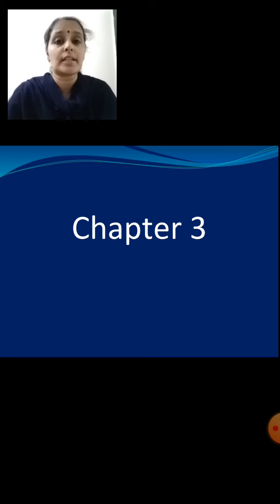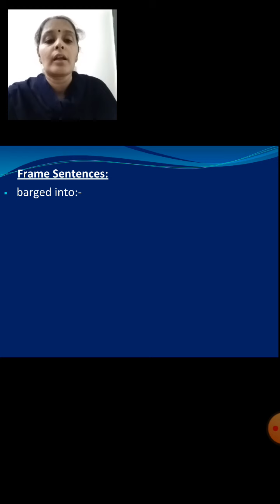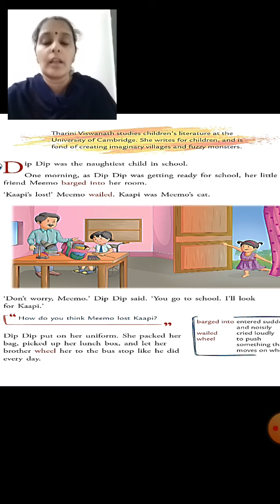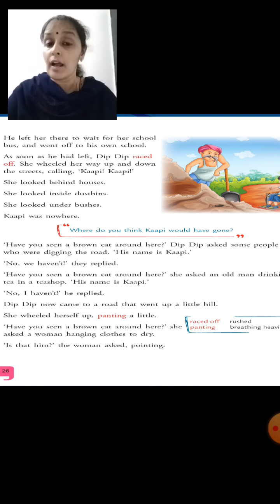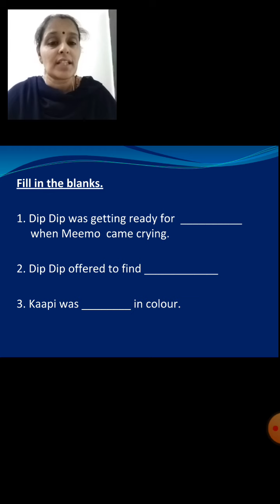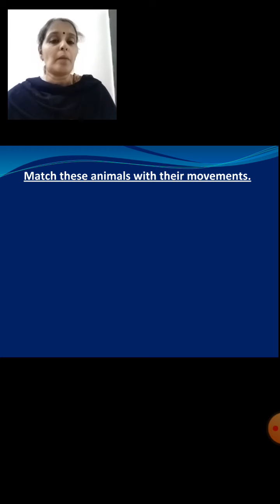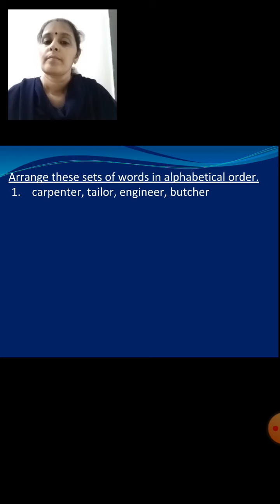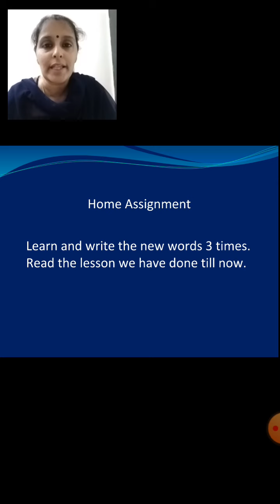class_3_English_New_Voices_Chapter_3_Part_1_10May2021